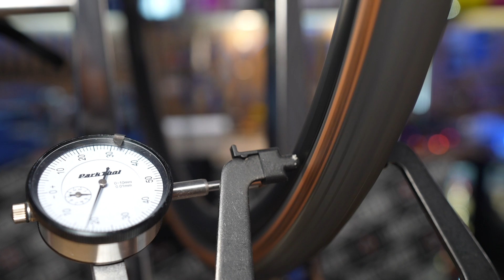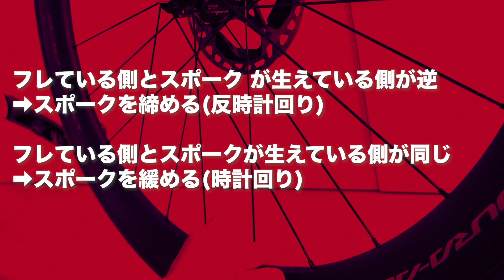知っておくと役立つ！ホイールの振れ取り方法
ホイールを回転させると波打っているように見える？ それがホイールの "フレ(振れ)" です！ 今回の動画では、振れ取り台を使った横フレと縦フレの修正方法を紹介。ホイールの構造を知るのにも役立ちますよ👍

※エアロスポークを使用している場合は、スポークをホールドしてからニップルを回してくだいさ。ホールドせずに回すとスポークが捻れてしまう恐れがあります。
※スポークテンションの適正範囲等の注意点もあるため、自分でフレ取りをした場合も定期的にショップで見てもうらう事をおすすめします。

00:00 オープニング
00:51 振れが起こる理由
01:48 必要な工具
03:34 振れを取る方法
09:37 エンディング

おすすめ
GCNのカジュアルウェアを手に入れよう！

Q. 振れ取りを自分でしたことがある？ない？

業務内容: GCN JAPAN の動画への出演、出演に関わる業務全般、動画企画等
雇用形態: 応相談
賃金・諸条件: 応相談
応募に必要な資料: 履歴書、自己PR、戦歴

プロバイク紹介│タデイ・ポガチャルのCOLNAGO V3-RS (UAEチームエミレーツ)
回復に役立つ栄養素で選ぶ！コンビニで買えるリカバリー食
ジロ・デ・イタリア2022の注目テックを紹介！【GCN JAPAN SHOW 152】

使用楽曲
Epidemic